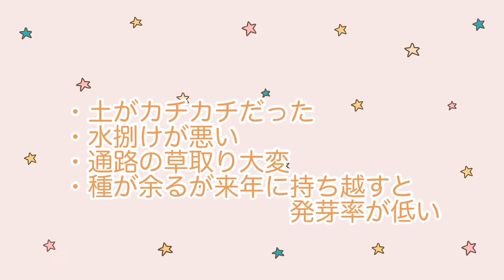[家庭菜園]夏野菜の収穫量発表！！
家庭菜園2年目でもそれなりの収穫がありました！